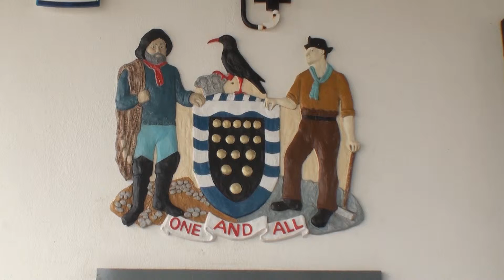Land`s End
Land's End (kornisch Penn an Wlas [KK], Pen an Wlas [UCR]), in der Nähe von Penzance, Cornwall gelegen, ist eine Ortschaft und die gleichnamige Landzunge. Die Spitze der Landzunge ist der westlichste Punkt Englands auf der Hauptinsel Großbritanniens.